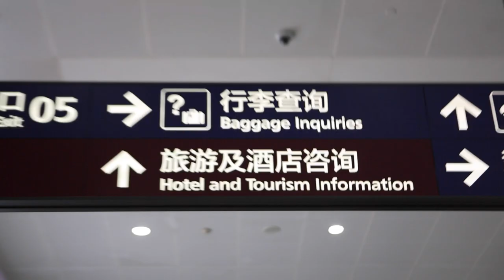Баскетбольный ЦСКА прилетел в Китай